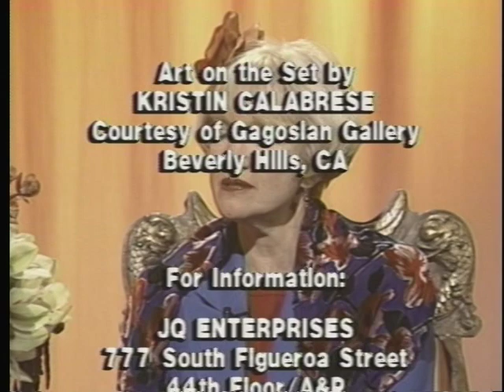Joan Quinn Profiles: Kristin Calabrese and Diane Leslie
Joan Quinn interviews painter Kristin Calabrese and author Diane Leslie.  This show was produced December 14th, 1999.